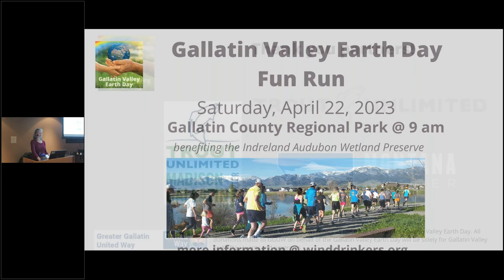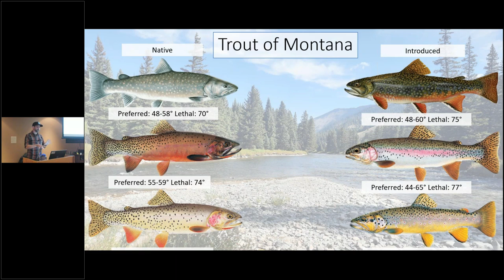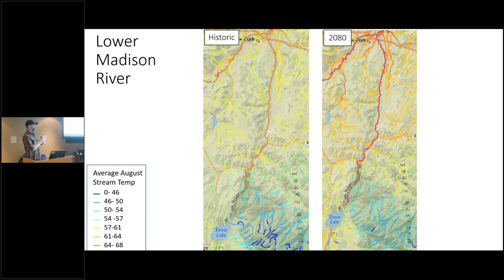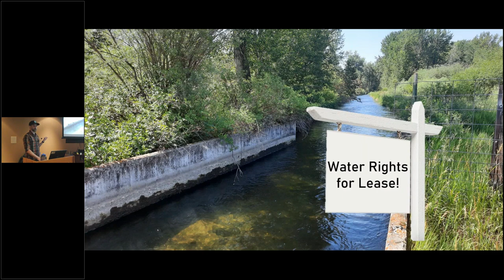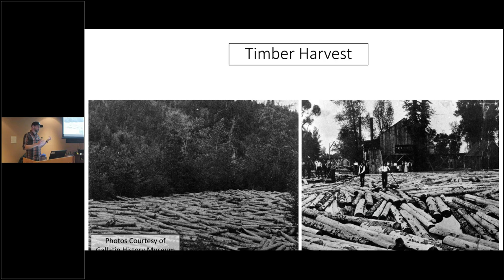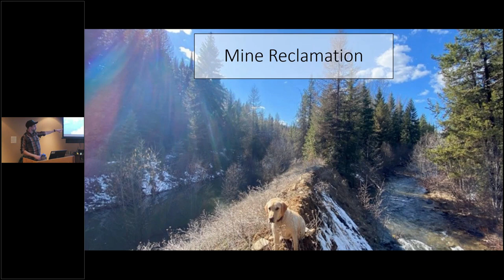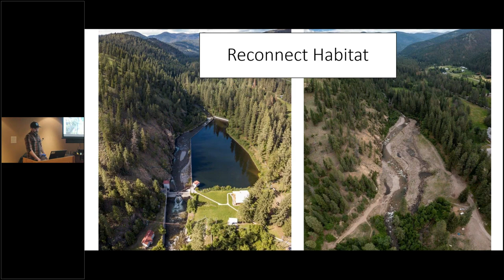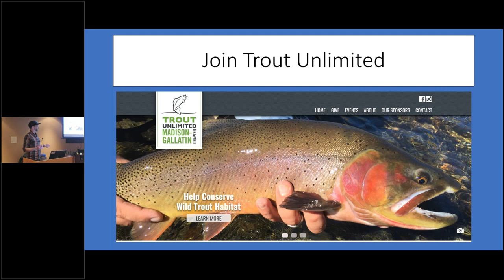Solutions for Montanas Trout in the Face of Climate Change with Connor Parrish of TU (UPDATED)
Join Connor Parrish from Trout Unlimited to explore solutions for Montana's cold water trout fisheries - which includes brown trout, rainbow trout, brook trout, bull trout, & cutthroat trout - facing a changing climate through techniques like beaver mimicry to conserve & restore our treasured cold water fisheries.

Can mimicking nature provide us the tools to improve our streams and wetlands? Historic and current land uses practices in watersheds across the western US have altered natural processes that store water, reduce erosion, absorb nutrients, and create ideal habitat for fish and wildlife. As our climate warms and clean water supplies dwindle, restoration practitioners are embracing low-cost methods that help restore natural processes that have been lost due to land modification

Connor Parrish is a Project Manager for Trout Unlimited, based out of their Bozeman office. He has a B.S. in Natural Resource Sciences and an MS in Biology with an emphasis in fisheries ecology. Prior to joining Trout Unlimited, Connor spent 9 years working in the Pacific Northwest’s Columbia River basin where he focused on fisheries research and habitat restoration for steelhead, salmon, and bull trout. Currently, Connor focuses on habitat and water quality issues impacting the Gallatin Watershed’s treasured trout fishery.